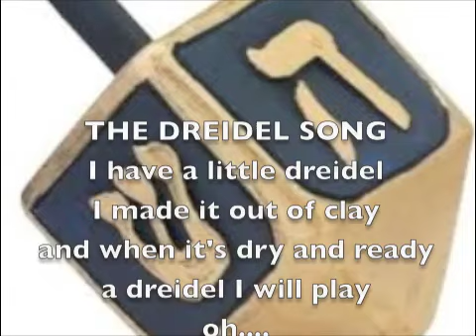Dreidel Song with Lyrics